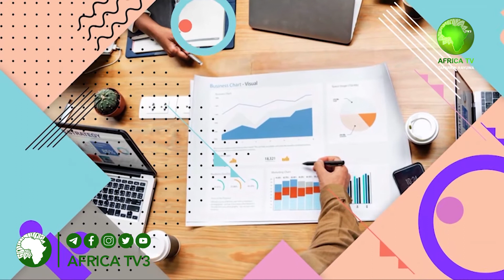DANDALIN MATASA 3 3 A TARE DA RABI'U IBRAHIM YUSUF